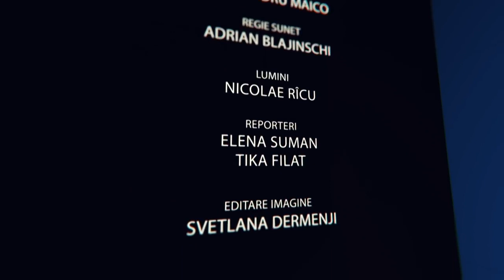Dacă Isus era Dumnezeu, de ce a spus pe cruce că Dumnezeu L a părăsit Adevărul despre Adevăr